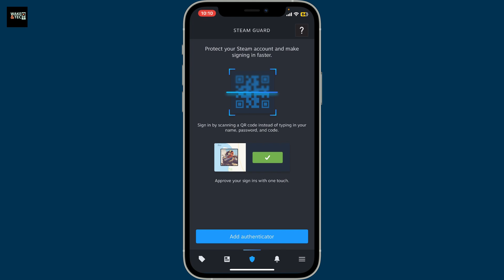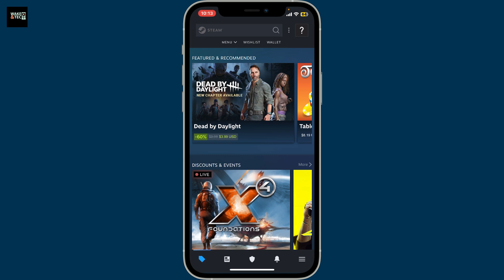How to Enable Steam Guard Mobile Authenticator in 2025?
Protect your Steam account with an extra layer of security by adding the Steam Guard Mobile Authenticator!
In this step-by-step tutorial, we’ll walk you through how to set up the Steam Guard authenticator using the Steam mobile app in just a few minutes. Whether you’re a new user or securing your gaming account, this guide is simple, fast, and beginner-friendly